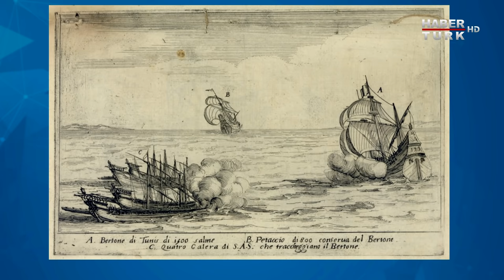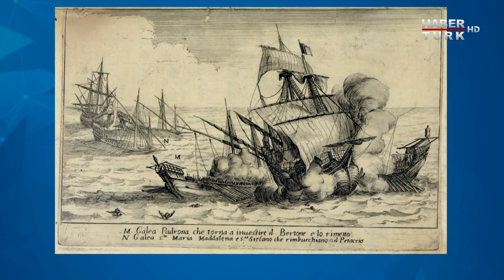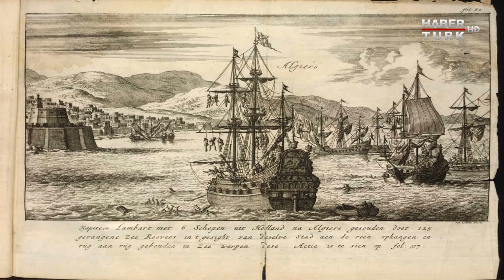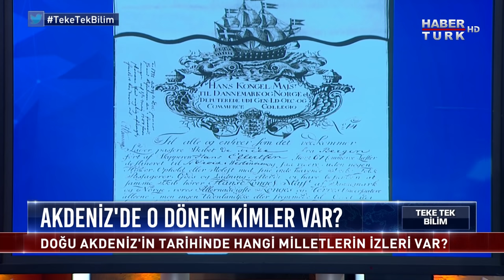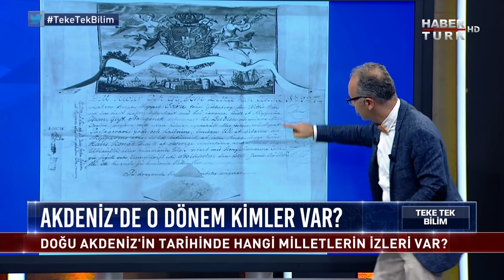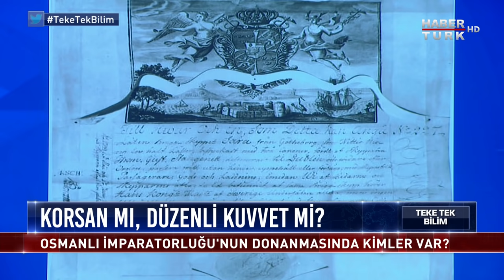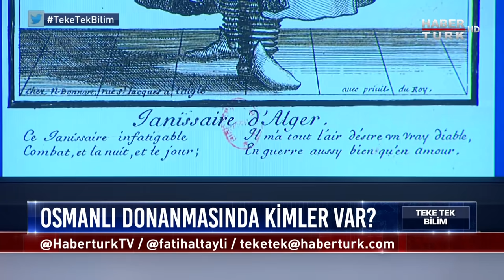Türk denizcilik tarihi: Akdeniz hakimiyeti ne zaman sağlandı? | Teke Tek Bilim - 23 Ağustos 2020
Teke Tek Bilim'de bu hafta Selçuklu'dan Osmanlı'ya, Cumhuriyet'ten bugüne Türk denizcilik tarihi, Osmanlı tarihindeki önemli denizciler ve Akdeniz'deki egemenlik mücadelesinin geçmişi masaya yatırılıyor.

Fatih Altaylı soruyor; Akademisyen Doç. Dr. Emrah Safa Gürkan Teke Tek Bilim'de yanıtlıyor.